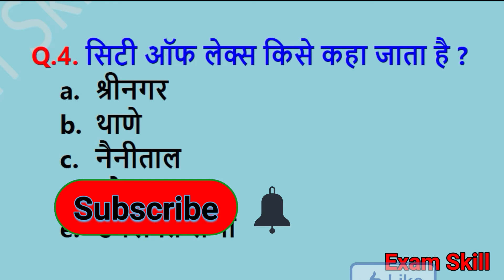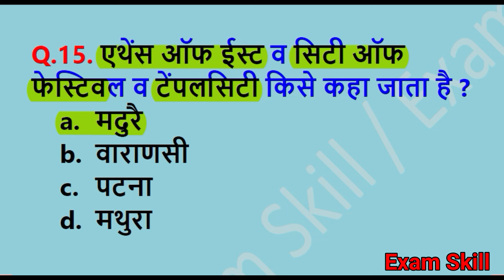भारतीय शहरों के उपनाम | Nickname Of Indian Cities | Indian Cities- Famous Names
दोस्तो अगर आपको विडियो मे बताई जानकारी अच्छी लगती है, Helpfull लगती है ।

जिसके लिए मे आपका दिल से धन्यवाद करता हु ।

अगर आप किसी न्यू Topik पर विडियो चाहते है, तो Comment करके जरूर बताए । जल्द से जल्द आपके बताए Topik पर विडियो बना दी जाएगी ।

To join whatsapp your name and city on

EXAM SKILL
exam skill